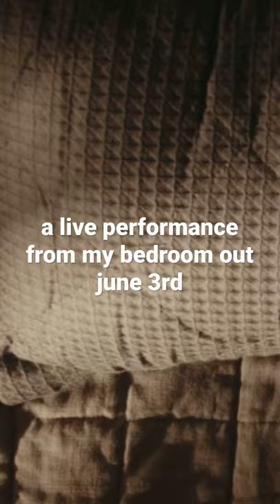the bedroom ballads trailer